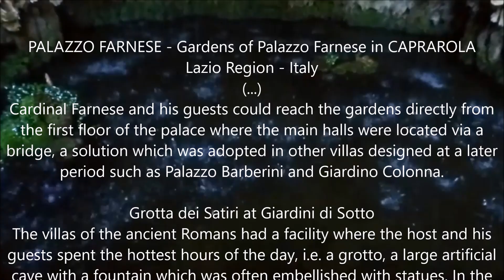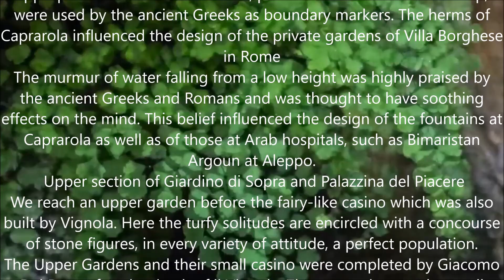I GIARDINI DI PALAZZO FARNESE Gardens of Palazzo Farnese in CAPRAROLA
Lazio Region - Italy
Cardinal Farnese and his guests could reach the gardens directly from the first floor of the palace where the main halls were located via a bridge, a solution which was adopted in other villas designed at a later period such as Palazzo Barberini and Giardino Colonna.

Grotta dei Satiri at Giardini di Sotto
The villas of the ancient Romans had a facility where the host and his guests spent the hottest hours of the day, i.e. a grotto, a large artificial cave with a fountain which was often embellished with statues. In the XVIth century Ninfeo di Egeria was a widely known example of such an artificial cave.
Cardinal Farnese was a great admirer of the Classical World and he asked il Vignola, the architect who designed the palace, to build a grotto in the square gardens behind the building. Roughly cut faces of satyrs peering from the rocks of the grotto were part of the scherzi (tricks) of the garden. A very similar grotto was designed in the following century at Villa Pamphilj del Bel Respiro.
The gardens of Palazzo Farnese were designed after those of Villa d'Este at Tivoli. In the latter they are in full view from the palace which is located at their top. At Caprarola instead Cardinal Farnese chose to hide the main section of the gardens inside a wood of chestnut trees, very similar to those which covered the environs of Caprarola. The cardinal's guests were expected to "discover" these gardens while walking in the wood.
The surprise effect desired by Cardinal Farnese today is in part diminished by the 1950s replacement of chestnut trees with larches and by the opening of a wide path across them. The fountain on the steps leading to a small casino resembles Fontana degli Appennini at Villa Lante di Bagnaia which was designed by il Vignola a few years after the construction of Caprarola. Vignola designed other gardens for Cardinal Farnese at Orti Farnesiani in Rome.
 Giardino delle Cariatidi
This terrace is named after the caryatids which surround it; the reference to caryatids, pillars in the form of draped female figures supporting an entablature, is not correct. Giardino delle Erme would be a more appropriate name because herms, pillars with a carved head on top, were used by the ancient Greeks as boundary markers. The herms of Caprarola influenced the design of the private gardens of Villa Borghese in Rome
The murmur of water falling from a low height was highly praised by the ancient Greeks and Romans and was thought to have soothing effects on the mind. This belief influenced the design of the fountains at Caprarola as well as of those at Arab hospitals, such as Bimaristan Argoun at Aleppo.
 Upper section of Giardino di Sopra and Palazzina del Piacere
We reach an upper garden before the fairy-like casino which was also built by Vignola. Here the turfy solitudes are encircled with a concourse of stone figures, in every variety of attitude, a perfect population.
The Upper Gardens and their small casino were completed by Giacomo Del Duca after the death of il Vignola. The name given to the small casino should not be meant as a reference to the pleasures of the flesh, but to those of the mind. Cardinal Farnese befriended with many poets and in particular with Annibal Caro who gave him advice on the myths and symbols depicted in the decoration of the palace and of the gardens.
Similar to Pope Pius IV at his casino in Rome Cardinal Farnese enjoyed spending his time with friends discussing poetry, art and theology